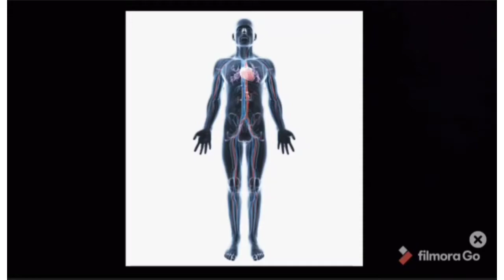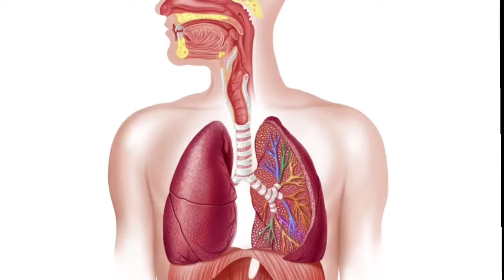5 Amazing Facts on Human Body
hi everyone. hope this video helps you